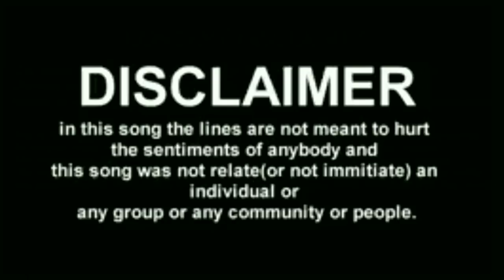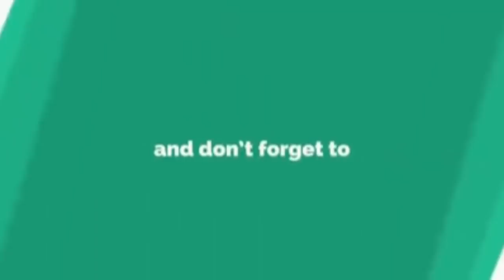SETTU TAMTE | No 1 CHAP DOLL DRUMMER | TAPANGUCHI BEATS | BANGALURU | 2019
This is the video of Tamte Beats @ Bangaluru 2019.

Credit: Settu Bhai Tamte.

●● Tamte ●●
●● Tamte beats ●●
●● Tamte Dance ●●
●● Tamte Music ●●
●● Tamte Sound ●●
●● Tapanguchi ●●

Press the Red button.
All Copy Rights Recived.